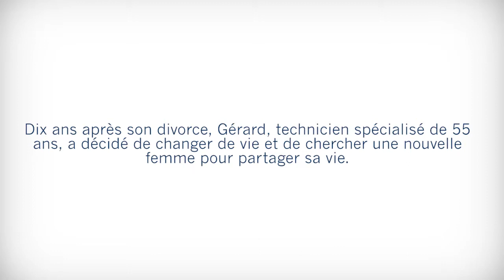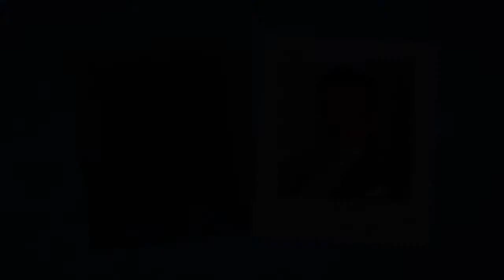Témoignage Agence matrimoniale : Elena et Gérard, une union franco-slave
Dix ans après son divorce, Gérard, technicien spécialisé de 55 ans, a décidé de changer de vie et de chercher une nouvelle femme pour partager sa vie.
Echaudé par sa précédente expérience, il préfère se tourner vers une femme étrangère qui lui parait plus facile à contenter. Un peu par hasard, il contact Eurochallenges pour mener à bien ses recherches...

De nombreux célibataires, hommes ou femmes, font confiance à Eurochallenges et à notre service de rencontre. Que vous recherchiez l'âme sœur à Paris, Lyon, Marseille, Bordeaux, Lille, Amiens, Toulouse, Bordeaux, Caen, Strasbourg, Nice, Nantes, Orléans, Annecy, Rennes ou dans une autre ville ou région de France, Eurochallenges est l'agence matrimoniale qu'il vous faut.
Faites la rencontre de la femme de votre vie sur notre site de rencontre